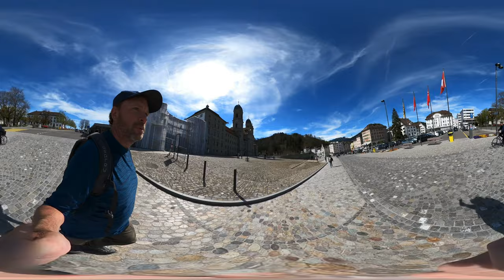Einsiedeln Abbey and the town of Einsiedeln, Switzerland - Start of Stage 8 (Daily 360° VR Video)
Swiss Alpine Panorama Trail, Segment 8, #1 - Einsiedeln to Unterägeri. I found Stage 8 to be one of the most exciting and enchanting sections of the Alpine Panorama Trail. Check out the end of Stage 7 for more Einsiedeln Abbey

Length: 12 miles (19 km);
Hiking time: 5.5 h;
Ascent: 2,375 ft (720 m);
Descent: 2,850 ft (860 m);
Fitness Level: Medium.

Find the best VR experiences by searching for Swiss Cheese Trails on Oculus TV.

You can find more 4K, 360° YouTube videos of me with my son, Ryan, in the USA at Hike360